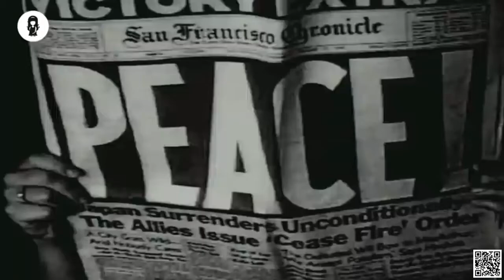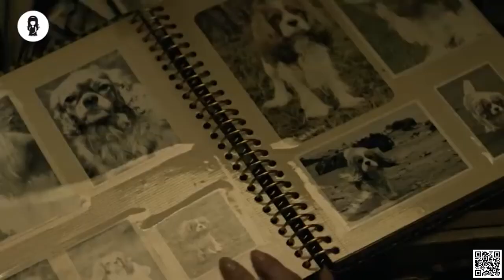108 Years Old Woman Never Age A Day Since An Accident